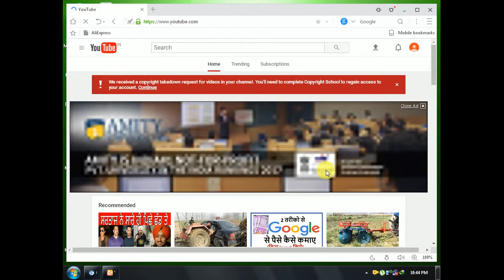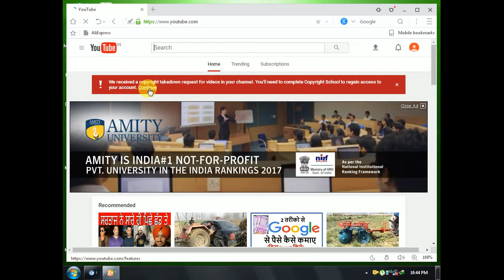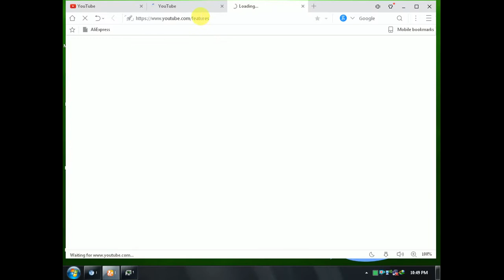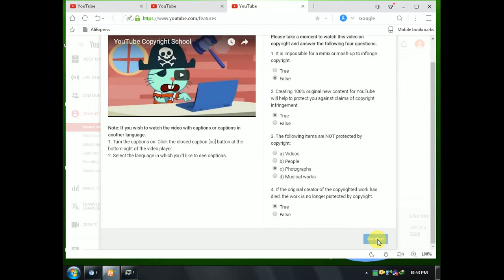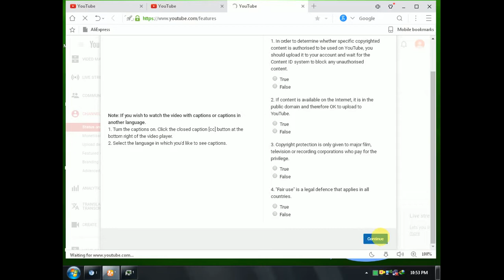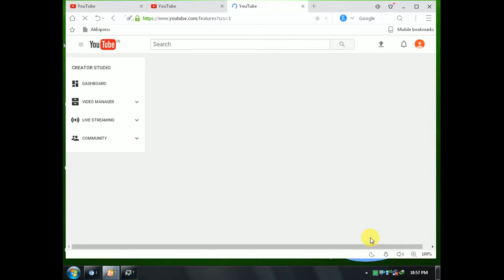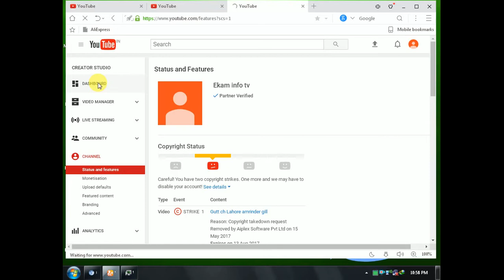How To Remove Copyright Strike from YouTube Account || ntc network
If you get a copyright strike against your YouTube account for uploading and publishing copyrighted content, you'll be penalized pretty heavily by having features removed from your account, restrictions applied, and more. Sometimes these copyright violations are accidental or have good intentions, so assuming you didn't maliciously violate copyright law, how can you remove the copyright strike against your YouTube account?
how to make a logo less than 1 minuteअपने यूट्यूब चेंनल के लिए logo बनाये सिर्फ एक मिनट मैं